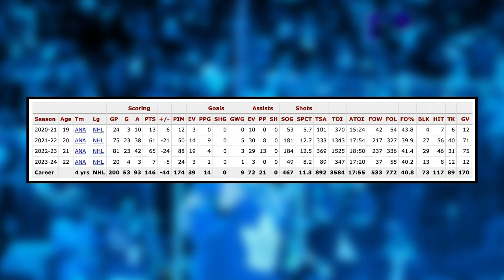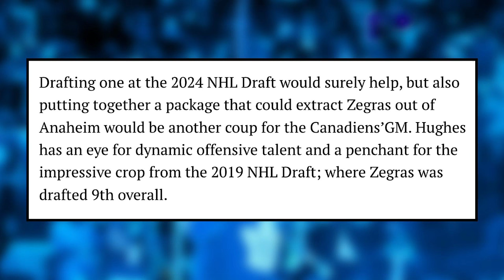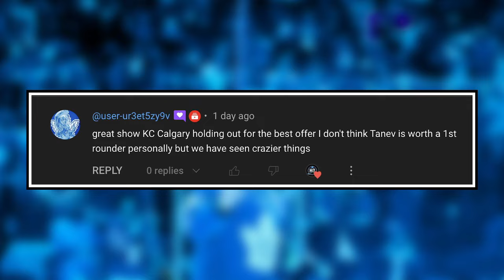This is MASSIVE for the Habs... - Habs GM made the CALL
Are you looking to rent an apartment, house, or condo in Canada? as they are Canada's LARGEST rental network!

0:00 Intro
1:41 Zegras Trade Rumors Escalating
11:35 Comment Of The Day

NHL Insider Pierre Lebrun revealed that Montreal Canadiens GM Kent Hughes has made a call about acquiring Trevor Zegras. What will the Habs need to give up to land Zegras and how does he fit? Kc Breaks down these rumors and reports on this episode of Hat Trick HQ.